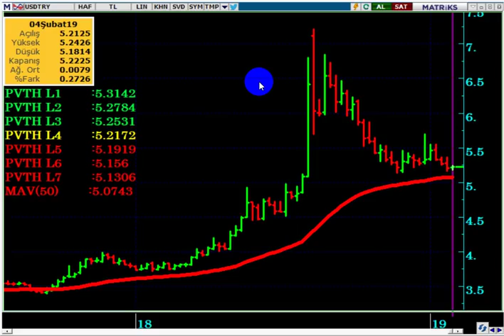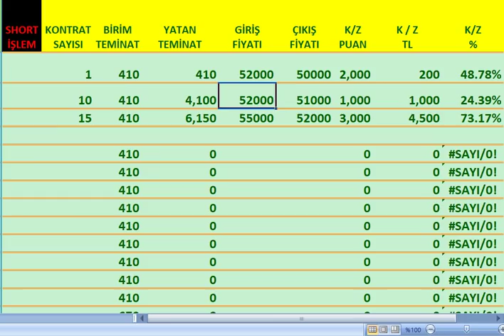DOLAR TL ' DE ZARAR RİSKİNDEN NASIL KORUNABİLİRSİNİZ...?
DolarTL,
Dolarda zarar etmemek için ne yapmak,
Dolarda nasıl kazanılır,
Bugün dolar kaç lira
Dolar 2019 ,
Dolar alınır mı,
Dolar analiz,
Dolar canlı,
Dolar kuru,
Dolar tahmini,
Dolar tl,
Dolar yükselir mi, Dolar düşecek mi,
Foreks,
Forex,
Gram altın,
Kur,
Ons altın,
Para kazanma yöntem,
Parite,
Petrol,
Piyasa beklenti,
Piyasa bugün,
Piyasa döviz,
Piyasa haberleri,
Usdjpy analiz,
Usdtry yorum, usdtry analiz,
Altın,
Borsa,
Brent petrol,